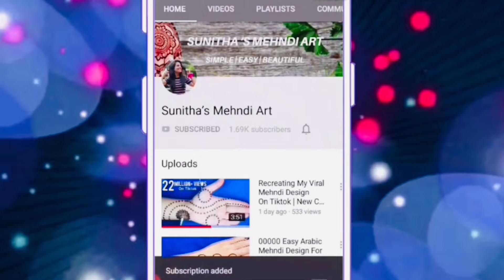Very Easy Simple Mehndi Design Trick For Front Hand- Mehandi ka Design- Stylish Mehendi design #2024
Very Easy Simple Mehndi Design Trick For Front Hand- Mehandi ka Design-Mehendi design-Mehndi Designs 2024||

Henna Design.
Simple Henna.